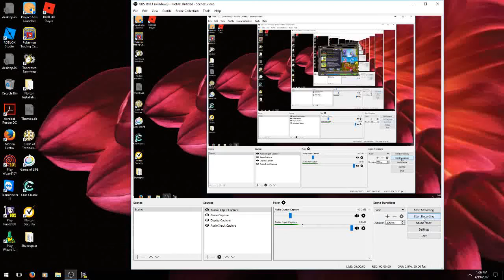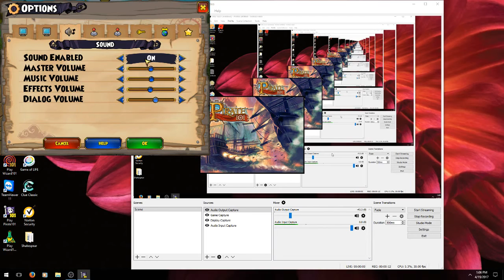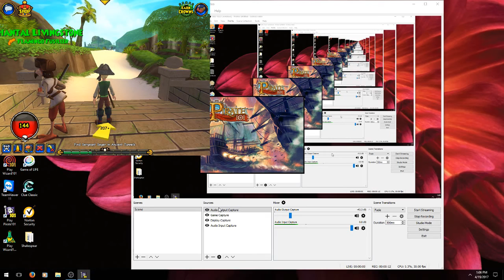pirate101 playthrough #4:Devilfish hollow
more pirate101